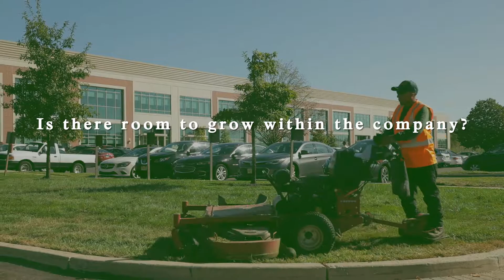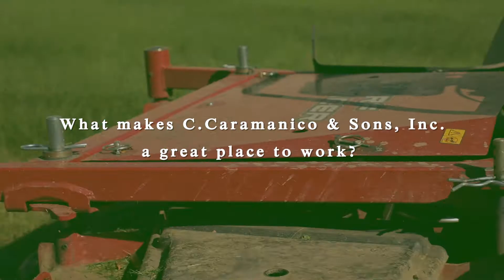Love Where You Work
C. Caramanico & Sons, Inc. provides award-winning commercial landscape management services throughout the Greater Philadelphia area.